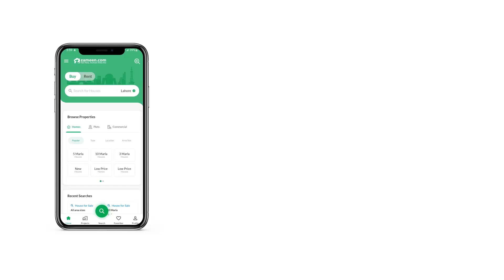8 MARLA PLOT FILE FOR SALE IN E-16 ISLAMABAD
To fulfill your search for a property in E-16, here's what we have. With the top-notch facilities available at the highly affordable price, this is an opportunity you must avail. We help your dream property in Islamabad. This is kind of a highly facilitated Plot File unit available at a reasonable cost.